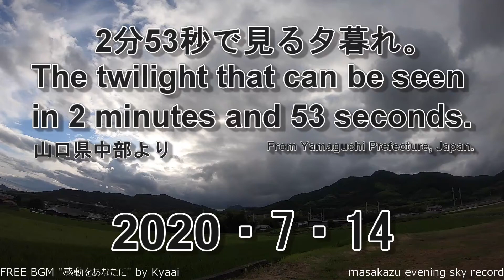【GoProタイムラプス撮影】2分53秒で見る夕暮れ・20200714・山口県中部自宅前より[GoPro time-lapse photography] 20200714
今日は、久しぶりに明るい夕暮れになりました。
相変わらず雲は多いですが、メリハリのある雲が流れていきます。
夕焼けも少しですが見れました。
Today, it became a bright sunset for the first time in a while.
There are many clouds as usual, but sharp clouds are flowing.
I could see a little sunset.